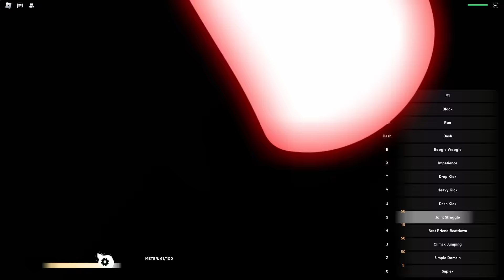Toji and Todo are INSANE in Heaven Stand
Todo Aoi... Toji Fushiguro... With this treasure I summon the boogie woogie monster
HW: @HW5567